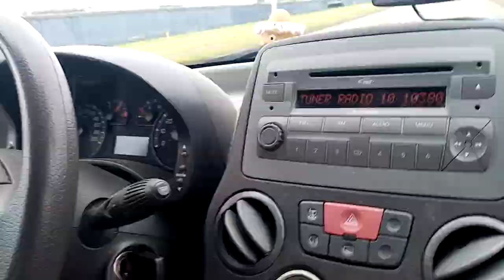De Klaxon ES blijft al 2 uur lang loeien! Wat is er mis met dat ding?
Did someone forgot to turn it out? Or is it on a loop??